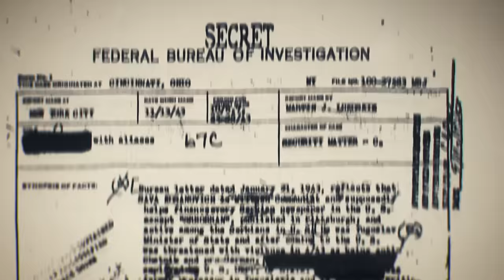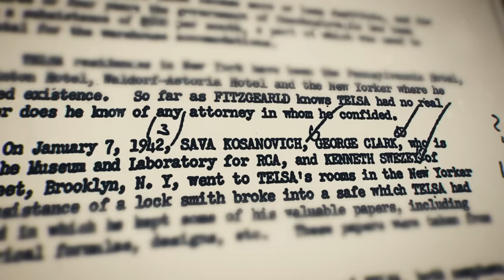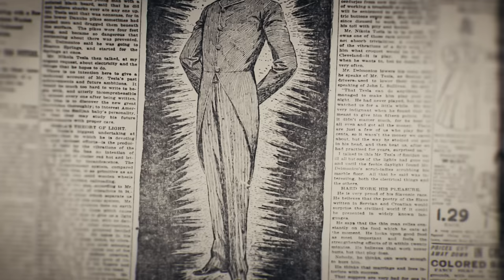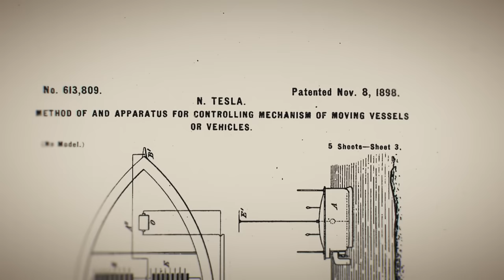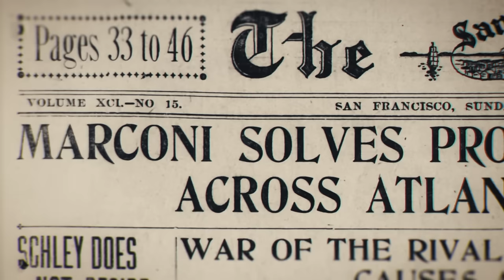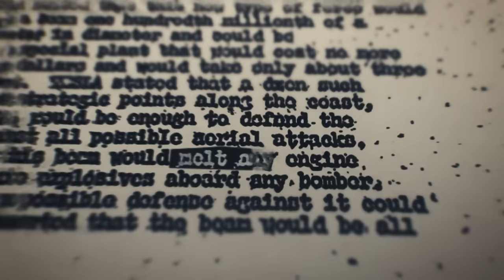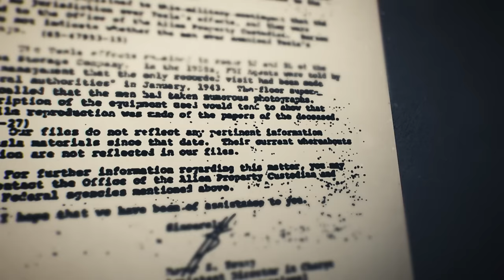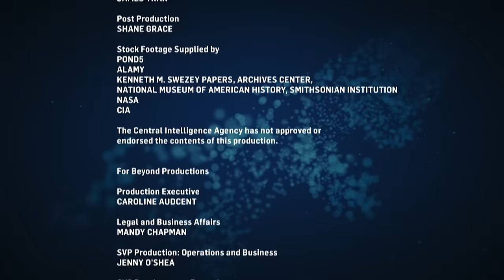Tesla's Death is Extremely Suspicious | True Crime Central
Nikola Tesla designed a powerful superweapon that could end all wars, and some experts believe this dangerous knowledge led to his mysterious death.

Deadly intelligence is a documentary series that investigates deaths of world-renowed scientists and military engineers who have died in unusual circumstances.